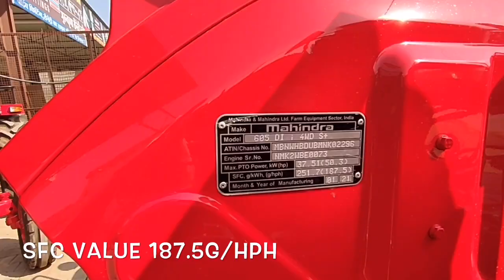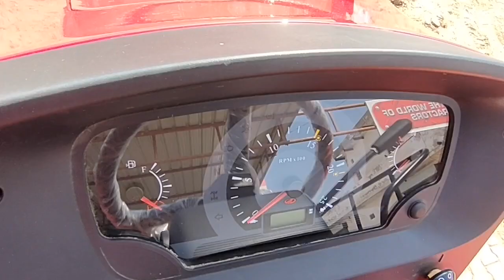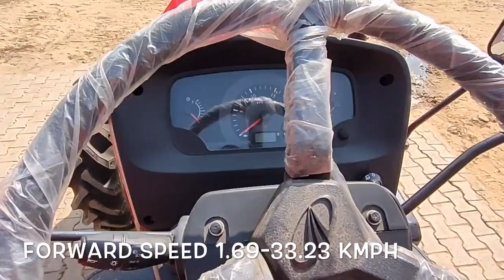MAHENDRA ARJUN NOVO - 605DI // 4WD